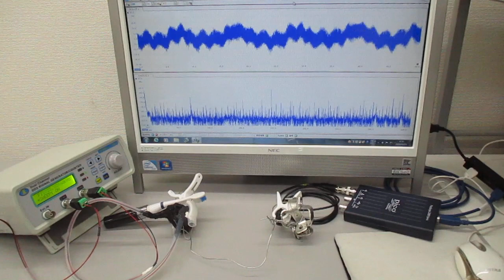オリジナル超音波実験（新しい超音波伝搬用具の開発） ultrasonic-labo